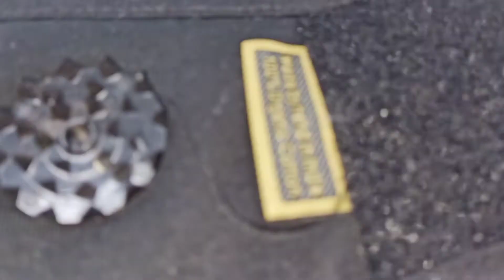acupressure migraine sar ka dard ka ilaz how to make @shahid raza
how to make headband ye headband kaise banta hai ye mene is video ke madhyam se dikhane ki koshish ki hai,isse sar ka dard thik hota hai relif milta hai ,aur log ise pehan kar cool dikhte bhi hai ye pain relif bhi hota hai,ye bhut hi useful product hai.